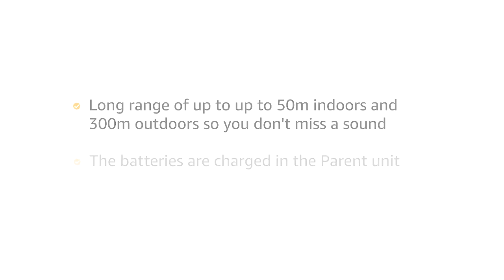BT Digital Audio Baby Monitor 400, HD sound, sound level lights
The BT Digital Audio Baby Monitor 400 is a high-quality audio monitor that provides HD sound and sound level lights to help you keep an ear on your little one.
 With this monitor, you can hear every rustle and coo, and the lights will let you know if your baby is making noise even when you're not in the room. It's perfect for parents who want to keep a close watch on their child without disturbing their sleep.